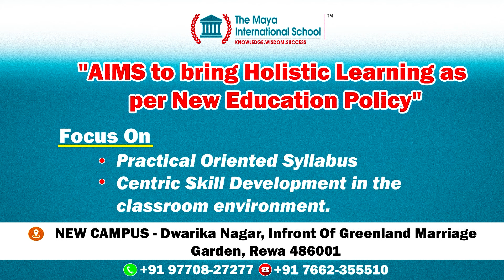हत्या या आत्महत्या?, मैहर में मंदिर की पहाड़ी के पीछे मिले 3 नर कंकाल, मचा हड़कंप